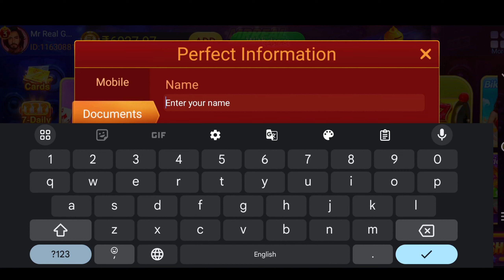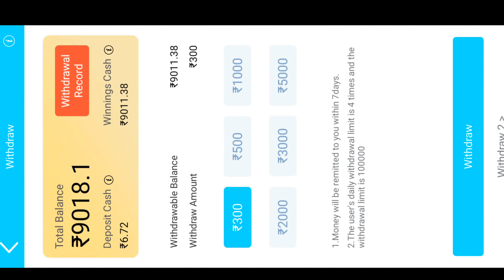Jackpot Jitne ka Tarika || Safari of world Game Play💥 Super Win 12500 😱🤑 Teenpatti Master Apps 2024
App Link ---👇
𝙏𝙚𝙚𝙣 𝙋𝙖𝙩𝙩𝙞 𝙂𝙤𝙡𝙙 👇

Earn Online
Earn Online
Explore slot
TEENPATTI MASTER
TEENPATTI GOLD
3 patti me paise kaise kamaye,
3 patti real money game,
3 patti real cash game,